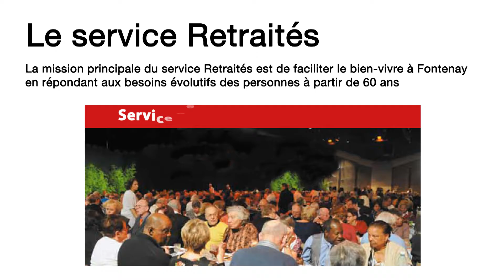Alerte Budget 2016 - Le service Retraités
La mission principale du service Retraités est de faciliter le bien-vivre à Fontenay en répondant aux besoins évolutifs des personnes à partir de 60 ans.